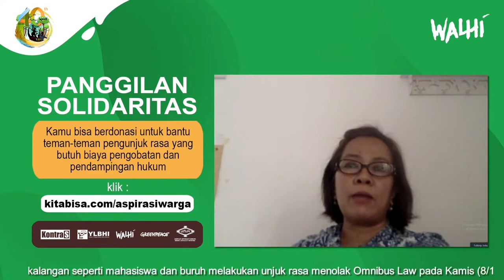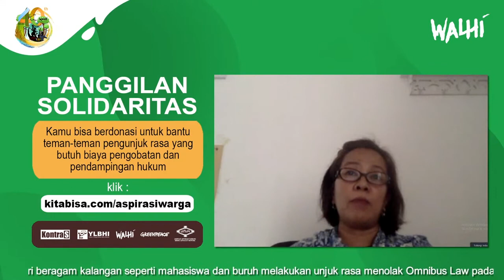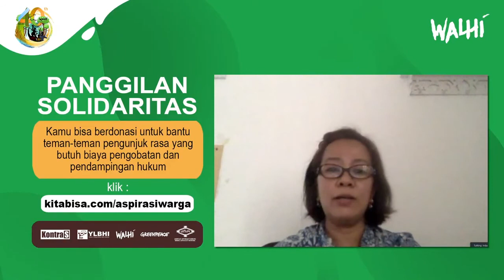KLINIK OMNIBUS – Indah Fatinaware ( Dir Sawit Watch ) - Perkebunan, Petani Kecil dan UU Cilaka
Klinik Omnibus WALHI akan mengajak sahabat untuk mengupas isu mengenai Omnibus Law lebih dalam dengan beberapa isu turunannya seperti dampak di bidang Pendidikan, Agraria, Masyarakat Adat, Nelayan, Hukum, Lingkungan Hidup dan bidang lainnya.